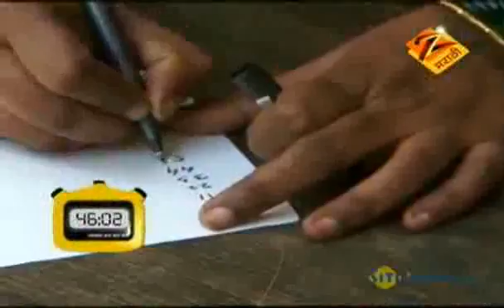Sade Made Teen - Marathi Serial - Episode Part - Tejpal Wagh - Zee TV